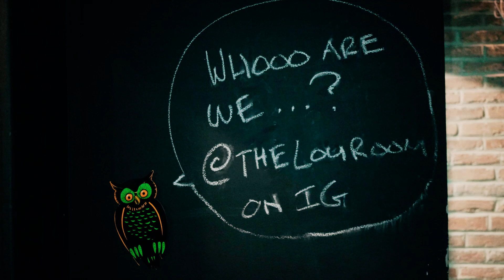The Lou Costello room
The famed 36th Street hangout of comedy icon Lou Costello is one of the city’s great claims to fame - and, quite fittingly, is the perfect place to see some of Baltimore’s most talented and hilarious young comedians and comedy acts. The venue hosts multiple shows every week, featuring tremendously funny talent - and delicious drink specials at the bar every Thursday through Sunday with live music on Tuesdays and Wednesdays.